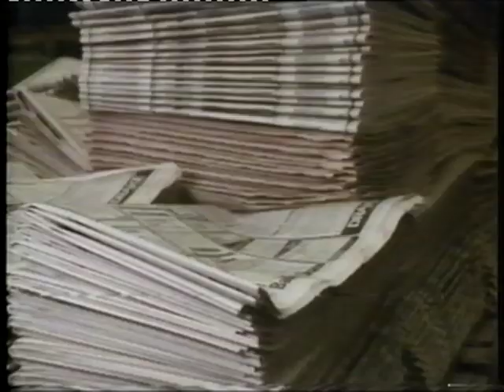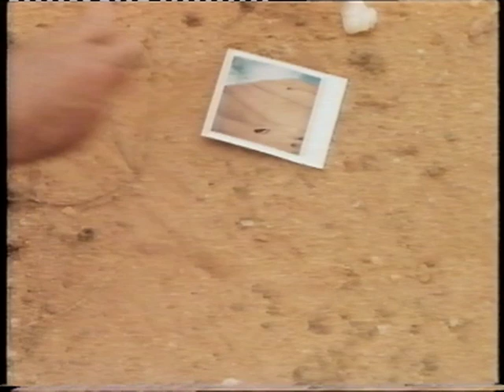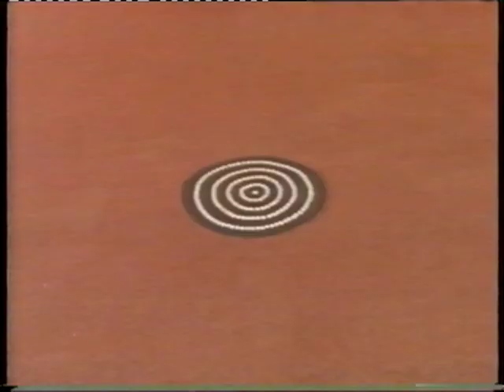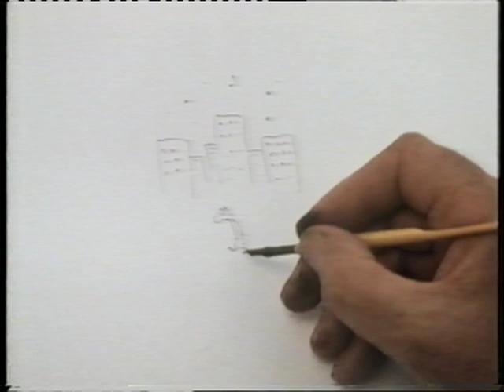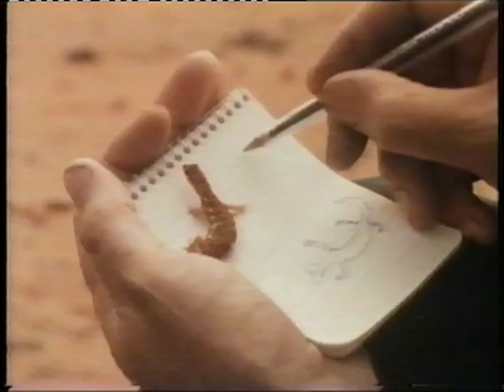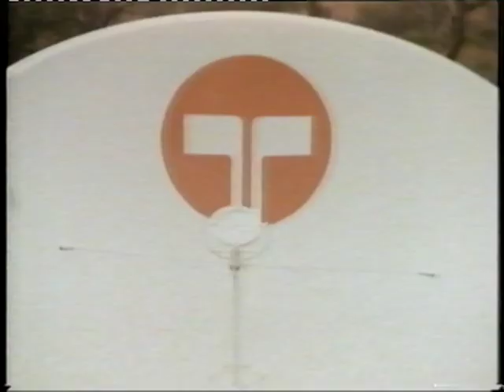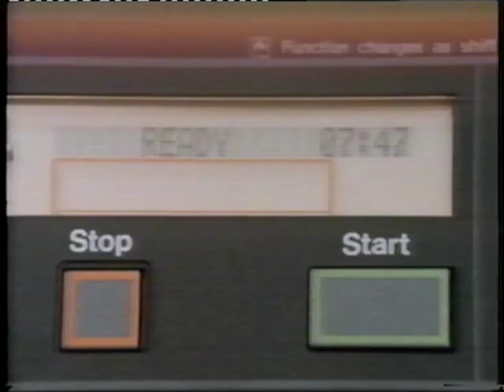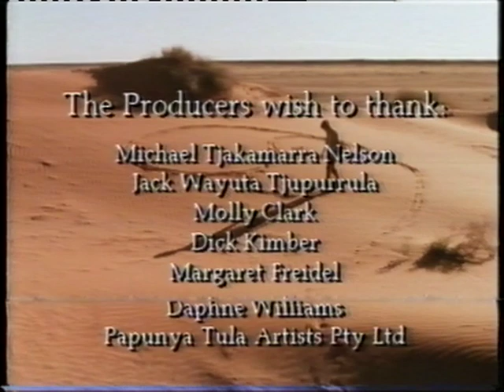Central Australia: Tracks In The Sand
Part of a series on Australian wilderness. In this 1988 film, artist and celebrated cartoonist Michael Leunig travels through Central Australia - we hear and see his impressions of places like Alice Springs, Uluru and the vast Simpson Desert. Among many of his life-changing encounters, viewers are privy to a special meeting of minds and cultures when he shares a canvas on the sand with famous Aboriginal artist, Michael Nelson.